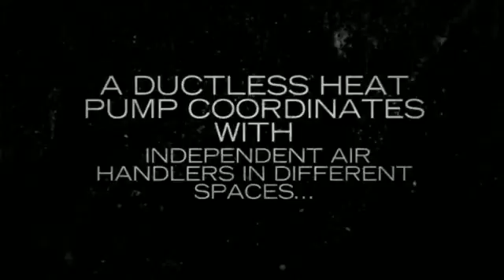Friedrich Split AC. (Heating and Air Conditioning).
Friedrich Split AC. The installation of a ductless heat pump enables you to enjoy comfort control in each space within your home without the worry of your air supply.